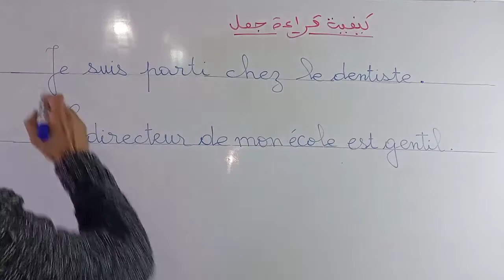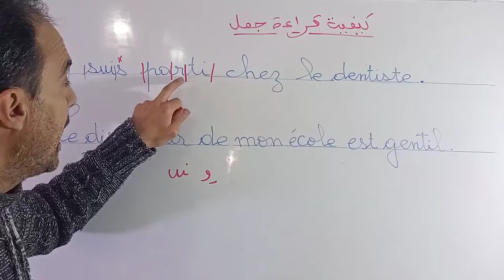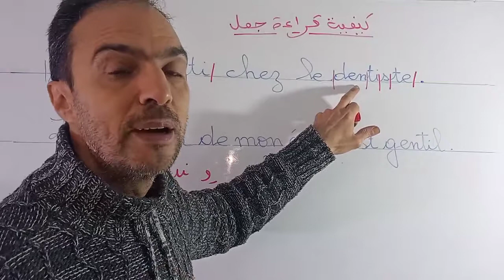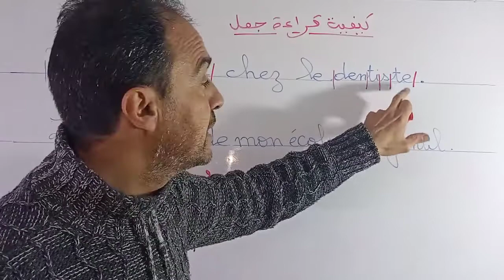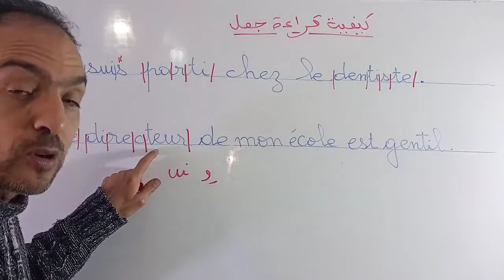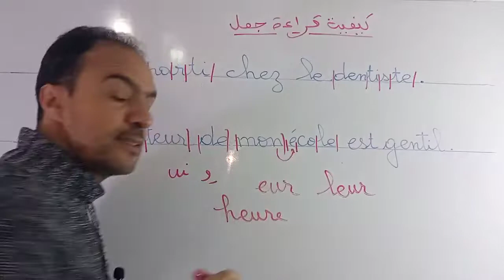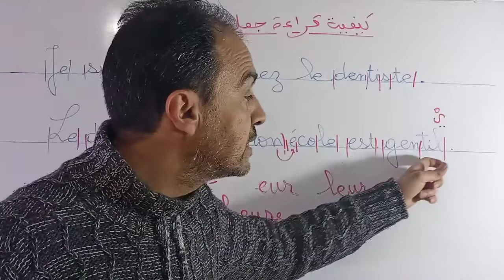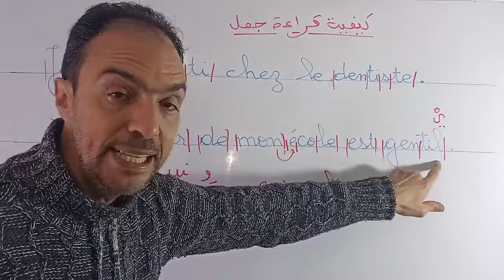طريقة سحرية لتعلم القراءة بالفرنسية : apprendre la lecture en français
سنتعلم كيفية قراءة كلمات باللغة الفرنسية بطريقة جد سهلة
Cette vidéo vous aidera à bien prononcer l 'alphabet  et  comment prononcer la lettre c
  français d'une manière correcte,elle vous aidera à régler le problème de la prononciation à la racine.
تعلم الفرنسية بالدارجة تعلم الفرنسية بكل سهولة كيف اتعلم الفرنسية من الصفر إلى الاحتراف تعلم القراءة والنطق في اللغة الفرنسية
الدرس الثالث : تعلم القراءة من الصفر إلى الاحتراف
مستحيل انك لا تتحدث الفرنسية بعد هذا الفيديو
افضل قناة لتعلم التواصل بالفرنسية بدون مدارس
افضل طريقة لتتكلم وتتواصل بالفرنسية ، سؤقدم لكم دروس في اللغة الفرنسية بطريقة سهلة وبسيطة
سؤقدم لكم درس في التواصل من أجل تمكينكم التكلم والتحدث بالفرنسية بكل سهولة
أول خطوة لك في تعلم التحدت بالفرنسية بطلاقة
صفحتي على فيسبوك